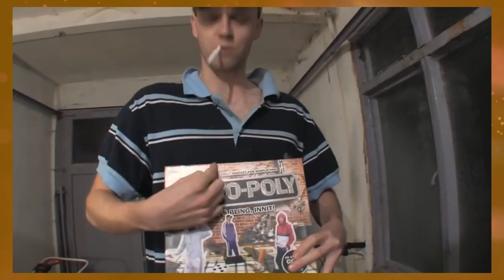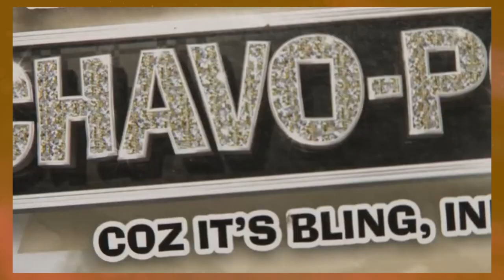From Seasick Sailors to Lunch Thieves - Exploring Like A Dragon: Ishin's Quirky Substories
The substories in the Yakuza or Like A Dragon series are always top-notch, but what happens when the top-notch gets another notch above it? You get Like A Dragon Ishin's substories! The best in the series and a dive into Japanese culture, dialects, cuisine and most importantly...VEGGIES!

00:00 Intro
01:30 Global Fraud
02:17 Invasion of the Black Ships
03:13 Sonno Joi
04:21 The Reclusive Son
05:48 I'll Miss You Miho
06:22 The Mochi Mystery
07:16 VEGGIES!
08:20 Talkin' Tosa
10:25 Comparing Tosa-Ben and Yorkshire Dialects

for everything else I do.